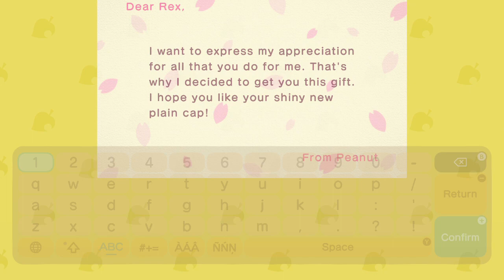Animal Crossing New Horizons Gameplay Part 3